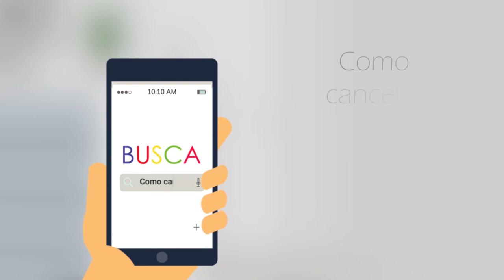Como Solicitar o Cancelamento do Plano de Saúde Mapfre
Saiba como solicitar o cancelamento do seu plano de saúde Mapfre de forma simples e rápida Com a Compare Seguros. e fale com um de nossos consultores.